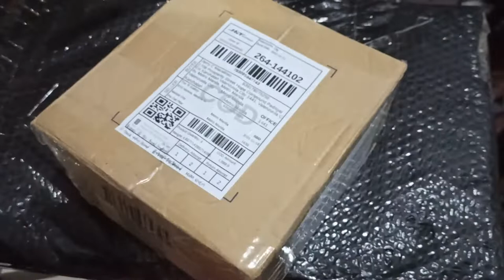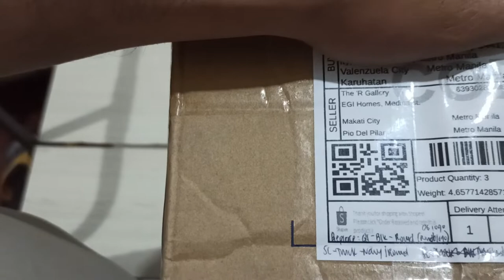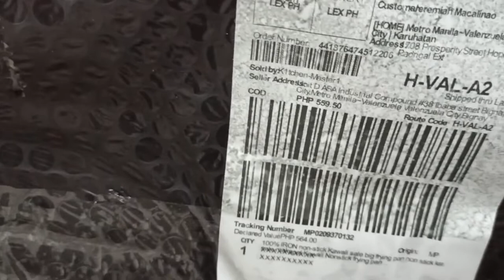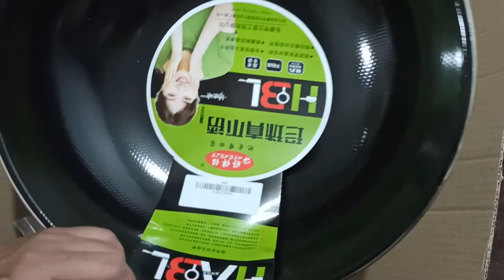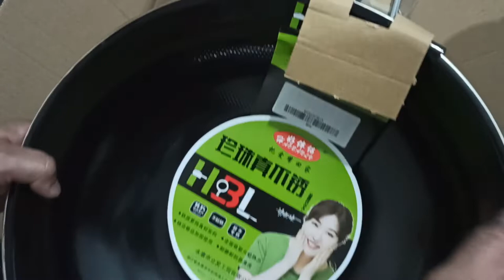UNboxing : TRuCKER CAPS 🧢 & BiG WOK 🍳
bought the caps for a gift

bought the wok because i miss cooking